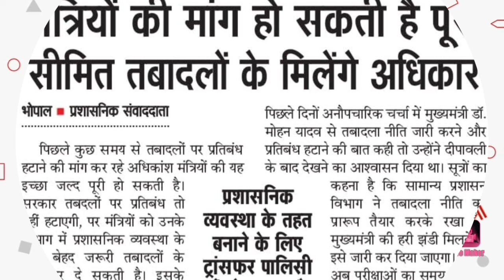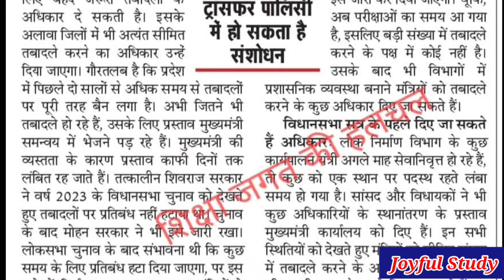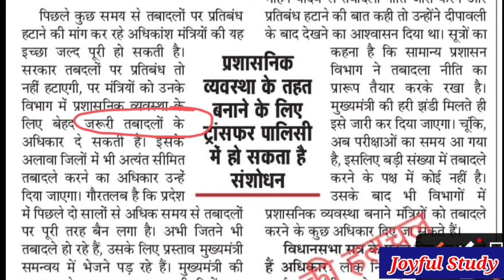mp transfer policy 2024/म.प्र स्थानांतरण नीति बड़ी अपडेट l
मध्यप्रदेश ट्रांसफर नीति 2024
म.प्र ट्रांसफर प्रक्रिया 2024 बड़ी अपडेट l

Mp New Transfer Policy Update
Mp Transfer Process 2024
mp transfer policy 2024
म.प्र स्थानांतरण नीति बड़ी अपडेट l
थोकबंद होंगे तबादले l Mp transfer policy 2024
mp govt transfer policy 2024
mp government new tranfer policy
mp government new transfer policy 2024
transfer policy
mp teacher transfer news today
mp government employee transfer policy

mp transfer policy
mp new transfer policy
 sthanantran prakriya update
mp cabinet meeting transfer policy update
mp government cabinet meeting today
mp cabinet meeting Update today
mp transfer prakriya update
mp new transfer policy 2024
 mp transfer policy rules
 mp government new transfer policy
 transfer policy
transfer prakriya
transfer policy update
mp transfer policy
 transfer policy update
transfer prakriya
 transfer policy
mp government sthanantran prakriya
sthanantran prakriya 2024
mp cabinet meeting latest update
मध्यप्रदेश शिक्षक ट्रांसफर कब से होंगे
Teacher transfer kab se honge
 MP IPS Transfer List 2024
 mp transfer neeti 2024
 मध्यप्रदेश स्थानांतरण नीति 2024
 mp teacher transfer latest news today
mp teacher transfer policy 2024
 transfer policy 2024 mp
mp transfer news today
 mp transfer news
mp transfer niti 2024
mp tabadla neeti 2024
mp transfer policy 2024 25
mp transfer, transfer niti 2024 mp
transfer policy, mp transfer policy
mp transfer latest news
mp tranfer news today
mp transfer news today 2024
mp teacher transfer news
Transfer policy mp 2024
mp tranfer news, transfer policy 2024
teacher transfer mp
 sthanantran prakriya 2024
mp teacher transfer
transfer news mp
transfer New mp
 मध्यप्रदेश स्थानांतरण प्रक्रिया
 mp govt employees transfer update
 mp govt employees 2024 transfer
mp tabadla process
mp sthanantran prakriya
mp sthanantran policy
 transfer prakriya 2024